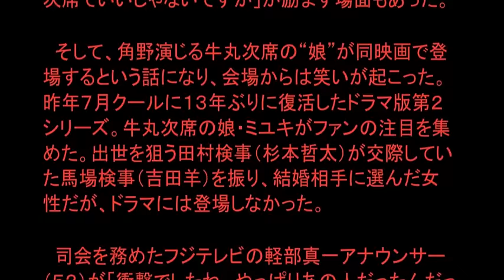映画HERO公開♪角野卓造の娘はやっぱりあの人？大盛り上がりの舞台あいさつ♪ 検察庁城西支部が全員登壇♪ ニュース 芸能 NEWS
衝撃！
「ＨＥＲＯ」“角野卓造の娘”で大盛り上がり「衝撃。あの人だった」
掲載元：
「ＳＭＡＰ」の木村拓哉（４２）主演の映画「ＨＥＲＯ」の初日舞台あいさつが１８日、都内で行われ、木村をはじめ、北川景子（２８）ら「検察庁城西支部」のメンバー全員が初登壇した。

　登壇した１１人の中で一番役と遠い人は？と質問が飛ぶと、最も多く名前が上がったのが松重豊（５２）。木村が「川尻部長は若干キレやすい所があるけど（実際の）松重さんは大らかであったかい」と明かした。松重は「光栄です。役者冥利につきます」と喜んでいた。

　角野卓造（６６）は自分自身を挙げて「次席（検事）はやっぱり児玉清さんだと思うので…俺とは違うなって落差を感じます」と謙そん。それでも八嶋智人（４４）は「角野さんはかっこいいですよ。角野さんなりの次席でいいじゃないですか」が励ます場面もあった。

　そして、角野演じる牛丸次席の“娘”が同映画で登場するという話になり、会場からは笑いが起こった。昨年７月クールに１３年ぶりに復活したドラマ版第２シリーズ。牛丸次席の娘・ミユキがファンの注目を集めた。出世を狙う田村検事（杉本哲太）が交際していた馬場検事（吉田羊）を振り、結婚相手に選んだ女性だが、ドラマには登場しなかった。

　司会を務めたフジテレビの軽部真一アナウンサー（５２）が「衝撃でしたね、やっぱりあの人だったんだって！」と驚くと、八嶋も「絶妙のタイミングで来た！」と大喜び。一瞬の貴重な場面の話題で大盛り上がりだった。

　他に杉本、吉田、濱田岳（２７）、正名僕蔵（４４）、小日向文世（６１）、鈴木雅之監督（５６）が出席した。

【キーワード】
hero 動画
hero and daughter
hero 映画
hero ドラマ
hero2
heroes
ヘロンの公式
hero 視聴率
hero 動画 2014
hero 動画 2001
hero 動画 1期
hero 動画 映画
hero 動画 2014 5話
hero 動画 2期
hero 動画 2014 4話
hero 動画 2014 10話
hero and daughter 攻略
hero and daughter ダウンロード
hero and daughter アップデート
hero and daughter キャラ
hero and daughter wiki
hero and daughter ふりーむ
hero and daughter アップデート 方法
hero and daughter 好感度
hero 映画 2015
hero 映画 2015年
hero 映画 試写会
hero 映画 試写会 2015
hero 映画化
hero 映画 前売り特典
hero ドラマ 2015
hero ドラマ 2014
hero ドラマ 動画
hero ドラマ 2014 動画
hero ドラマ 2014 キャスト
hero ドラマ 無料
hero ドラマ 2014 無料動画
hero ドラマ 2014 松たか子
hero2 動画
hero2015
hero2014
hero2014 動画
hero2 ドラマ
hero2 最終回
hero2 ドラマ 動画
hero2 8話 動画
heroes 動画
heroes rebo
heroes charge
heroes of the storm
heroes & generals
heroes in the sky
heroes charge 攻略
heroes ヒーローズ
ヘロンの公式 エクセル
ヘロンの公式 エクセル 無料
ヘロンの公式計算
ヘロンの公式 証明
ヘロンの公式とは
ヘロンの公式 面積
ヘロンの公式 エクセル フリーソフト
hero 視聴率 最終回
hero 視聴率 速報
hero 視聴率 6話
hero 視聴率 3話
hero 視聴率急落
hero 視聴率 4話
hero 視聴率 7話
hero 視聴率 5話